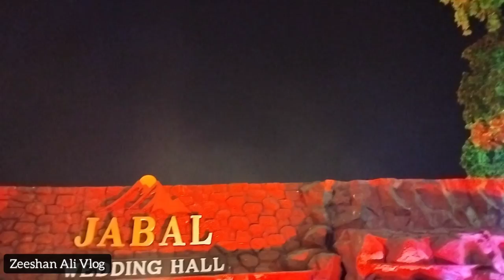Jabal Wedding Hall Mumbra | Live Waterfall Stage | Zeeshan Ali Vlog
we'll come up more interesting on this channel

Show your Love,,❤️ On this channel,,😊